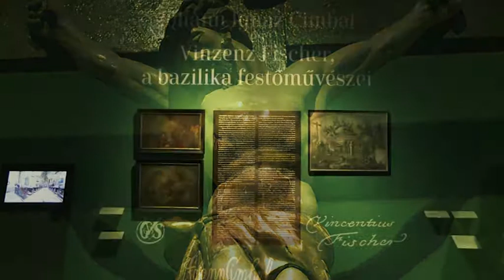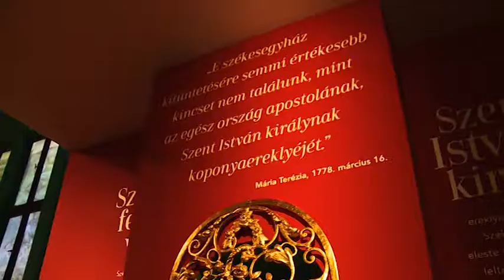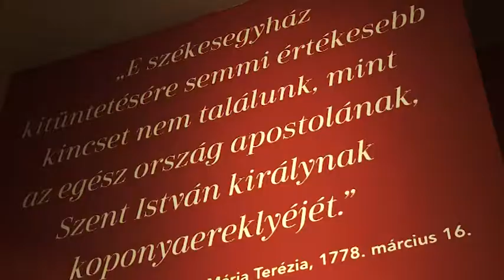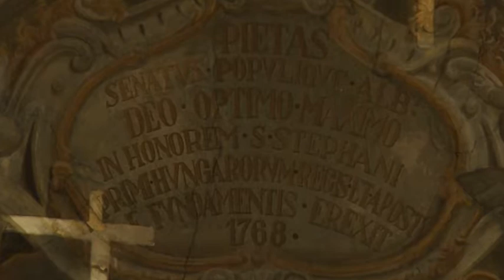180816 Bazilika 250